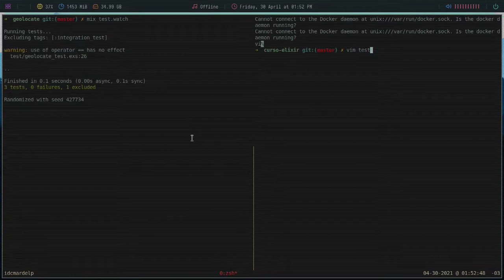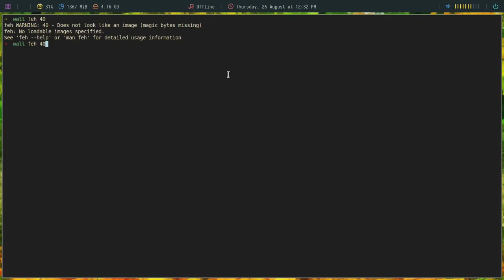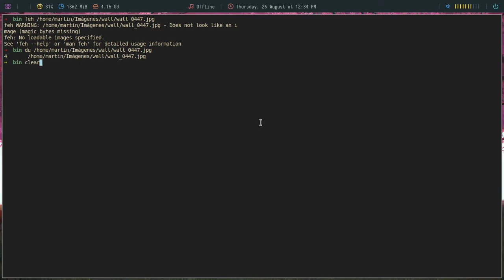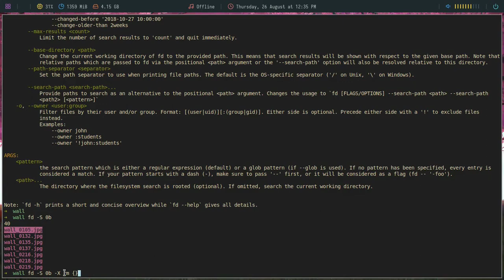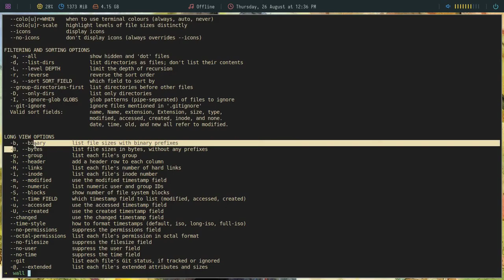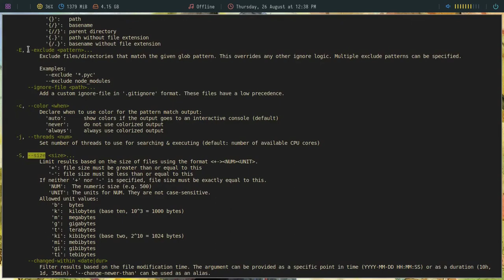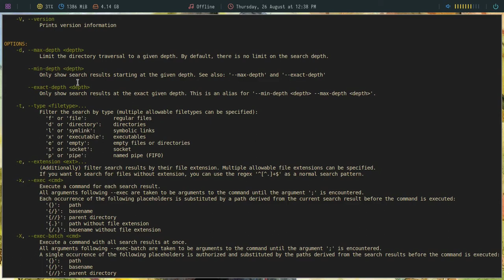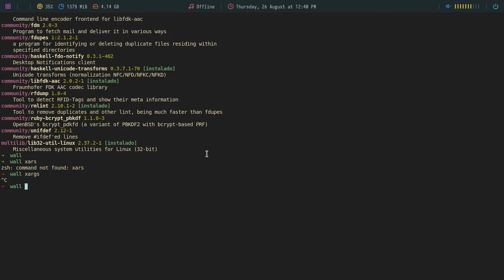Buscar archivos rotos y filtrarlos con fd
En este vídeo vamos a ver como se usar el comando fd, como podemos buscar archivos, como filtrarlos y como ejecutar acciones sobre los resultados de las búsquedas sin dificultad.

Si les gusta y les sirve este contenido, pueden agradecérmelo regalándome un coffee acá:

Bitcoin: 1VkBDa4GqFZJpuobKrkyr6g7tgJDw1b6s
Ethereum:  0xcA3CFbB168f4DE8eC87034d707F2e30C789d9413